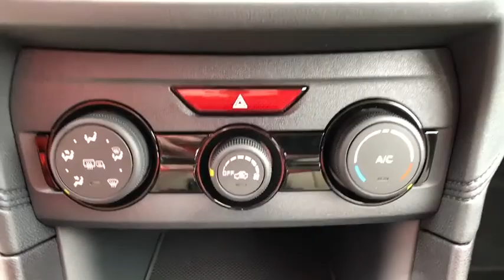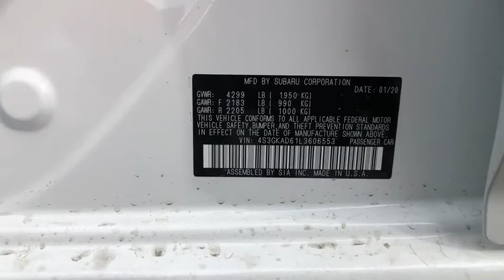2020 Subaru Impreza Northern Nevada, Reno, Lake Tahoe, Carson City, Roseville, NV L3607602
2020 Subaru Impreza Premium 4-door CVT - Stock#: L3607602 - VIN#: 4S3GKAD64L3607602

Heated Seats Smart Device Integration Lane Keeping Assist Apple CarPlay Back-Up Camera All Wheel Drive Aluminum Wheels Satellite Radio CD Player Onboard Communications System. Premium trim. EPA 36 MPG Hwy/28 MPG City! AND MORE! KEY FEATURES INCLUDE: All Wheel Drive Heated Driver Seat Back-Up Camera Satellite Radio iPod/MP3 Input CD Player Onboard Communications System Aluminum Wheels Apple CarPlay Smart Device Integration Lane Keeping Assist Heated Seats MP3 Player Remote Trunk Release Keyless Entry Steering Wheel Controls Child Safety Locks. EXPERTS CONCLUDE: Great Gas Mileage: 36 MPG Hwy. OUR OFFERINGS: At Lithia Reno Subaru youll get a great vehicle at a great price with the experience and dedication of our team behind you throughout the purchasing process and the duration of your ownership of your Subaru automobile. Our service to you does not end at the sale. Call us anytime with questions. Our entire team at Lithia Reno Subaru is here to help. If youre looking to purchase from a dealership dedicated to its customers come by Lithia Reno Subaru and experience our service for yourself! Price does not include $449 Dealer doc fee taxes and license fees. Price contains all applicable dealer incentives and non-limited factory rebates. You may qualify for additional rebates; see dealer for details.